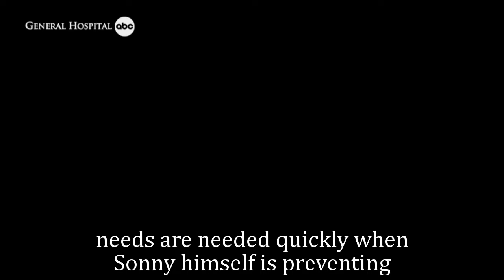General Hospital Shocking Spoilers Donna & Avery are kidnapped, Sonny begs for Dex's help